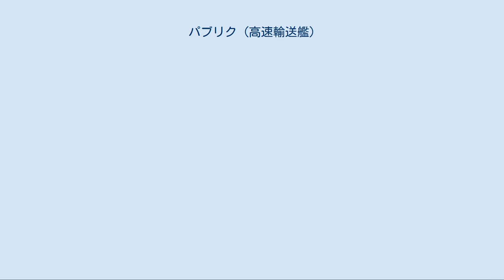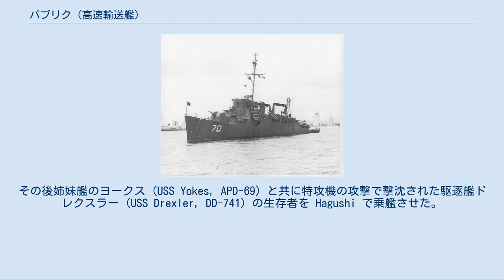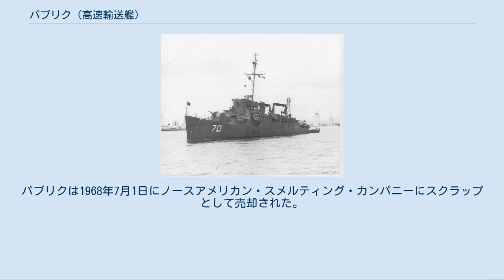パブリク (高速輸送艦)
チャールズ・ローレンス級高速輸送艦
パブリク (USS Pavlic, DE-669/APD-70) は、アメリカ海軍の高速輸送艦。
チャールズ・ローレンス級高速輸送艦の1隻。
艦名はミルトン・F・パブリク少佐に因む。
 パブリクは1943年9月21日にバックレイ級護衛駆逐艦の1隻としてペンシルベニア州ピッツバーグのドラボ社で起工した。
1943年12月18日にパブリク夫人（パブリク少佐の妻）によって命名、進水し、テキサス州オレンジのコンソリデーテッド・スチール社で艤装が行われた。
 パブリクは1944年6月27日にチャールズ・ローレンス級高速輸送艦の1隻として APD-70 に艦種変更された。
変更後1944年12月29日に艦長C・V・アレン予備少佐の指揮下就役した。
 バミューダ沖での整調およびバージニア州ポーツマスでの揚陸戦訓練の後、パブリクは1945年2月22日にノーフォークを出航し太平洋へと向かった。
パナマ運河およびカリフォルニア州サンディエゴを経由して、3月21日に真珠湾に到着する。
ハワイでの訓練演習の後、4月13日に真珠湾を出航しマーシャル諸島のマジュロ環礁に向かった。
続いてカロリン諸島のウルシー環礁で停泊し、沖縄戦に参加するため琉球諸島に向かった。
 1945年5月3日から9日までパブリクは沖縄沖のピケラインに配置され、いくつかの日本軍機による攻撃を撃退し、救助作業を行った。
 5月4日の警戒中に生存者を発見し、ヒギンズボートの救助班はサメと格闘して彼を収容したが、既に死亡していた。
それは LSM(R)-195 (USS LSM(R)-195) の乗員であった。
その日の午後、総員配置の中艦長とドクター・プッツェルは葬儀を行った。
航海日誌には「19:28に艦長C・V・アレン少佐の指揮で、 LSM-195 に乗艦中1945年5月3日の戦闘で死亡したジョージ・J・ルールマンの葬儀が行われた。彼の遺体は東経21度0分127秒、北緯37度5分26秒の海域に葬られた。」と記された。
 5月10日に病院船レリーフ (USS Relief, AH-1) を護衛してグアムに向かい、12日に Hagushi Anchorage に戻り哨戒任務を再開した。
1945年5月18日、パブリクは「特別救助艦」に指定され、何回かの日本軍機による激しい攻撃の中救助作業を継続した。
 5月27日には特攻機による直接攻撃を初めて回避した。
翌28日、低空で攻撃を行う一式陸上攻撃機に対して砲撃を行った。
その後姉妹艦のヨークス (USS Yokes, APD-69) と共に特攻機の攻撃で撃沈された駆逐艦ドレクスラー (USS Drexler, DD-741) の生存者を Hagushi で乗艦させた。
29日には特攻機によって損傷した駆逐艦シュブリック (USS Shubrick, DD-639) の生存者を乗艦させた。
 パブリクは終戦まで琉球諸島を始めとする太平洋戦線で任務を継続した。
1945年8月14日、パブリクは東京沖で第3艦隊と合流した。
第二次世界大戦は1945年8月15日に日本が降伏し、終了した。
 1945年8月18日、パブリクはイギリス海軍太平洋艦隊と共に巡航し、イギリスの軽巡洋艦ニューファンドランド (HMS Newfoundland, 59) およびニュージーランドの軽巡洋艦ガンビア (HMNZS Gambia, 48) から上陸部隊を乗艦させた。
8月27日に本州に到着、相模湾に入港し、8月30日にはシムス (USS Sims, APD-50)とバー (USS Barr, APD-39) と共に東京湾に入港、入り口の第2要塞および第3要塞に武装解除のため陸上部隊を上陸させた。
部隊が帰還するとパブリクは横須賀港に向かった。
 1945年8月31日、パブリクは第4海兵連隊L大隊を乗せ館山湾に向かい、同湾の海軍航空基地を確保し、9月3日まで海兵隊支援のため留まった。
9月3日に再び海兵隊を乗せ横須賀港に戻った。
9月9日にパブリクはバラック船に指定された。
 1946年4月15日、パブリクは日本を離れ、サンディエゴでの停泊およびフィラデルフィア海軍造船所とチャールストン海軍造船所でのオーバーホールの後、不活性化のためフロリダ州グリーンケーヴスプリングスに牽引された。
 パブリクは1946年11月15日にグリーンケーヴスプリングスで退役し、セントジョンズ川の大西洋予備役艦隊フロリダ・グループで保管された。
不活性状態のまま2...